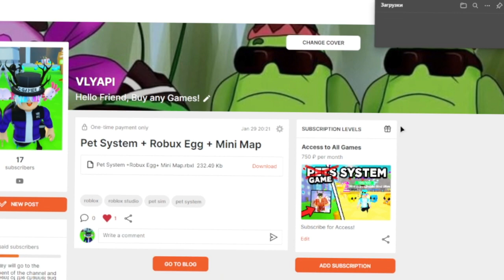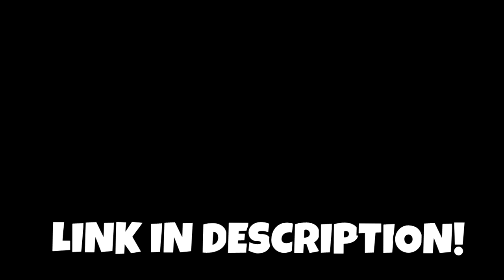🐾SELLING this GAME | ROBLOX STUDIO | ROBLOX UNCOPYLOCKED | VLYAPI - Part 3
🐾SELLING this GAME | ROBLOX STUDIO | ROBLOX UNCOPYLOCKED | VLYAPI

Performance: How To Make An EGG HATCHING SYSTEM - Roblox Studio Scripting Tutorial
Roblox Studio
Roblox Pet System
Pet Simulator x Episode
How to make Pet simulator x
Roblox Studio Coin For Local Player
Roblox Studio For one player
Roblox Studio Overhead Name
Roblox Studio
Roblox Uncopylocked
Roblox Studio Backpack System
Roblox Backpack System
Roblox Studio Overhead System
Roblox Uncopylocked System
Roblox Teleport
Roblox Studio Teleport System
Roblox Studio Overhead Rank
Roblox Studio Teleporting System
Roblox Uncopylocked MapScripting Tutorial
Roblox Studio
Roblox Pet System
Roblox Uncopylocked
Roblox Potions
Roblox Potions System
Roblox Potion System